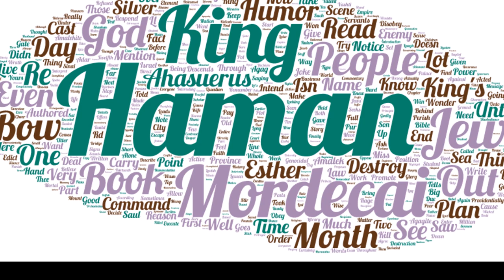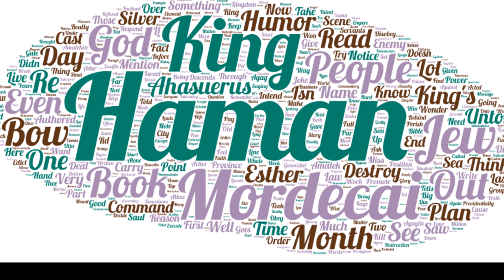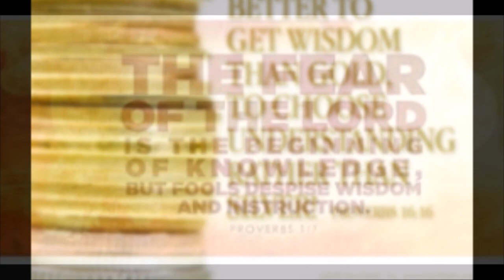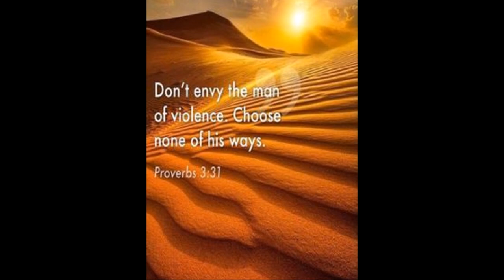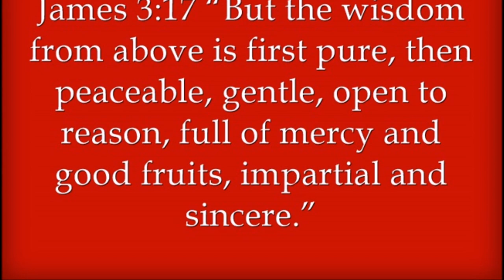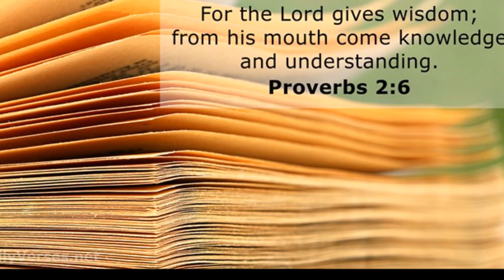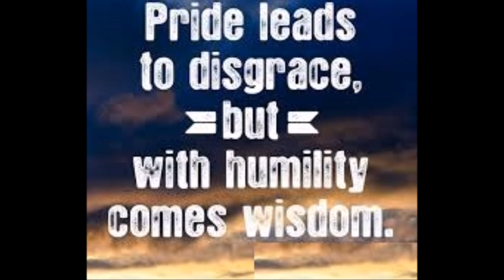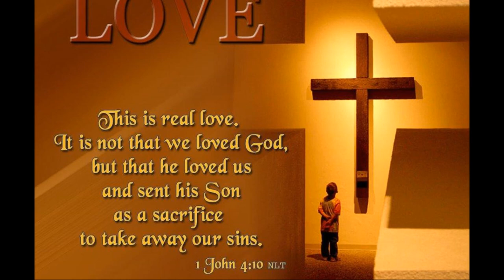தம்முடைய ஜனத்தை பாதுகாக்க கர்த்தரின் பெரும் திட்டம் - God's Master Plan - Dr. R. Jayakumar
தம்முடைய ஜனத்தை பாதுகாக்க  கர்த்தரின் பெரும் திட்டம் - God's Master Plan to Save His People - Esther Visits the King  - Dr. R. Jayakumar
By
Missions Coordinator
Saying Yes Jesus:
1. Acknowledge that you (along with all people) have sinned and fallen short of God’s standards.
2. Personally believe that Jesus Christ, who was God in human flesh, died for your sins on the cross and rose again. 1 Corinthians 15: 3 – 4